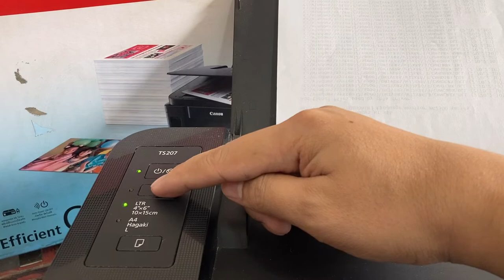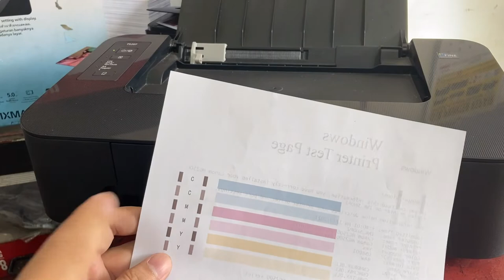CANON Ts207 DEEP CLEANING Without Computer